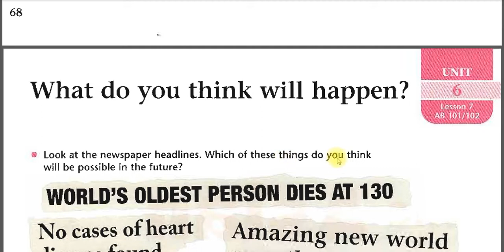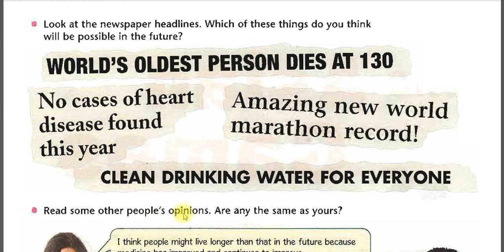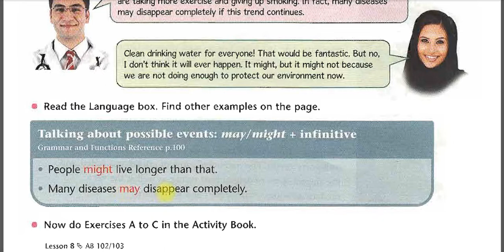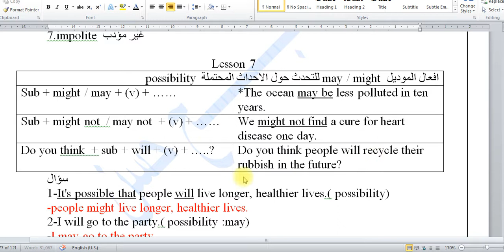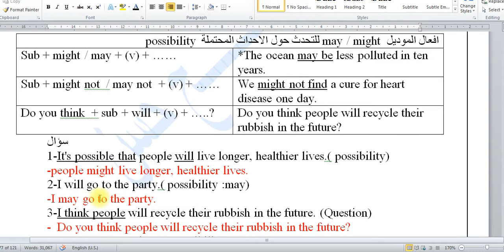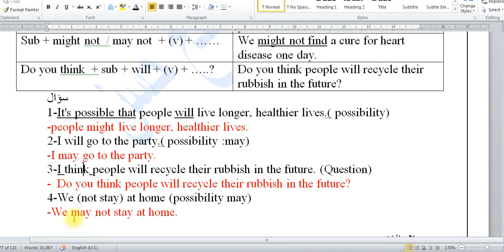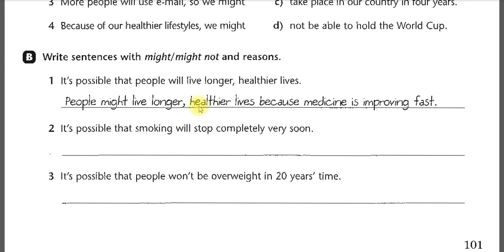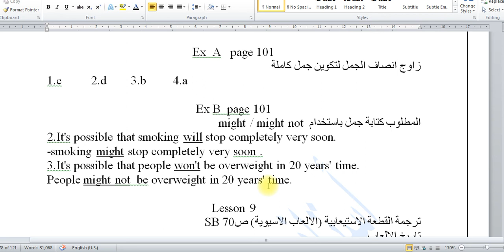انكليزي رابع اعدادي كتاب الطالب ص 69 يونت6 لسن 7 النشاط ص 101